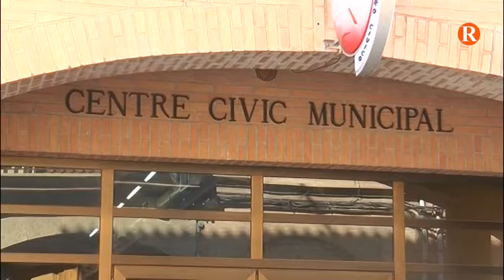Bonrepòs millora l’accessibilitat dels banys dels edificis municipals amb el PIFS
El president de la Diputació, Jorge Rodríguez, visita Bonrepòs i Mirambell